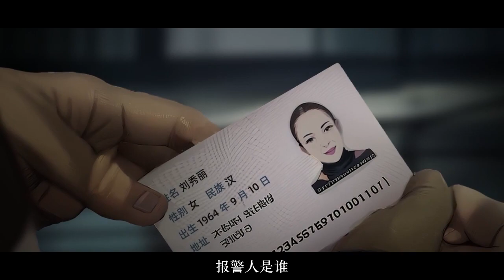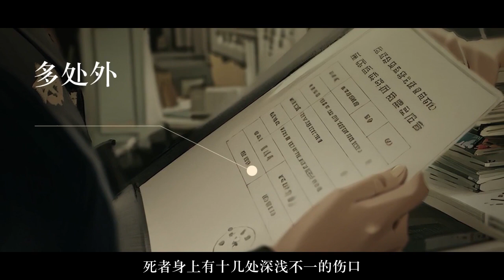【阿特追案录】EP01 | 诡异的案发现场，险恶的真实人性 | 悬疑 动漫 | 优酷 YOUKU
【阿特追案录】真实事件改编，诡异的案发现场，险恶的真实人性，烧脑的破案细节。

00:00 The International Website youku.tv is now available!
02:00 Download YOUKU International APP to get early access to the full show